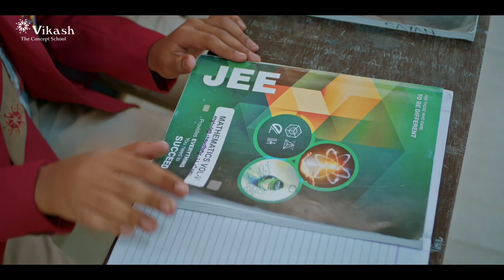Vikash Group of Institutions, Sambalpur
𝗥𝗲𝗴𝗶𝘀𝘁𝗿𝗮𝘁𝗶𝗼𝗻𝘀 𝗢𝗽𝗲𝗻 𝗙𝗼𝗿 𝗔𝗱𝗺𝗶𝘀𝘀𝗶𝗼𝗻 𝗶𝗻 𝟮𝟬𝟮𝟯-𝟮𝟰 𝗦𝗲𝘀𝘀𝗶𝗼𝗻
𝗞𝗚 𝘁𝗼 𝗖𝗹𝗮𝘀𝘀 𝗫𝗜
𝗪𝗶𝘁𝗵 𝗜𝗻𝘁𝗲𝗴𝗿𝗮𝘁𝗲𝗱 𝗢𝗹𝘆𝗺𝗽𝗶𝗮𝗱 & 𝗡𝗧𝗦𝗘 𝗣𝗿𝗼𝗴𝗿𝗮𝗺𝗺𝗲 𝗳𝗿𝗼𝗺 𝗚𝗿𝗮𝗱𝗲 𝗩𝗜 𝘁𝗼 𝗫
& 𝗜𝗻𝘁𝗲𝗴𝗿𝗮𝘁𝗲𝗱 𝗝𝗘𝗘, 𝗡𝗘𝗘𝗧 & 𝗖𝗨𝗘𝗧 𝗖𝗼𝗮𝗰𝗵𝗶𝗻𝗴 𝗳𝗼𝗿 𝗖𝗕𝗦𝗘 𝗫𝗜

✅𝗩𝗶𝗸𝗮𝘀𝗵 𝗧𝗵𝗲 𝗖𝗼𝗻𝗰𝗲𝗽𝘁 𝗦𝗰𝗵𝗼𝗼𝗹 𝗶𝘀 𝗸𝗻𝗼𝘄𝗻 𝗳𝗼𝗿:

➡️Ultra-modern Infrastructure
➡️Interactive and Project-based Learning
➡️Experienced In-house Faculties available 24X7
➡️Academic Wing with e-Classrooms, Digital Library and well-equipped Labs
➡️Vast Playgrounds for Outdoor Sports and Games
➡️Well-designed residential facilities with Round-the-clock Security
➡️Surveillance through CCTV system for safety.
➡️Amphitheatre for seminars and presentations.

✅𝗞𝗲𝘆 𝗔𝗰𝗮𝗱𝗲𝗺𝗶𝗰 𝗙𝗲𝗮𝘁𝘂𝗿𝗲𝘀:

➡️Integrated JEE/NEET/CUET programme for Class XI & XII
➡️Integrated NTSE & Olympiad foundation programme for classes VI to X
➡️Weekly Assessment Tests & Regular Assignments
➡️Own Study Materials
➡️Regular Doubt Clearing Session
➡️Evening Guided Tuition Classes
➡️AV Classroom for visual practical demonstration.

𝗙𝗢𝗨𝗡𝗗𝗔𝗧𝗜𝗢𝗡 𝗖𝗢𝗨𝗥𝗦𝗘 𝗔𝗙𝗧𝗘𝗥 𝗖𝗟𝗔𝗦𝗦 𝟭𝟬𝗧𝗛 𝗕𝗢𝗔𝗥𝗗
𝗚𝗲𝘁 𝘁𝗵𝗲 𝗮𝗱𝘃𝗮𝗻𝘁𝗮𝗴𝗲 𝗼𝗳 𝗜𝗻𝘁𝗲𝗴𝗿𝗮𝘁𝗲𝗱 𝗜𝗜𝗧-𝗝𝗘𝗘, 𝗡𝗘𝗘𝗧 & 𝗖𝗨𝗘𝗧 𝗽𝗿𝗼𝗴𝗿𝗮𝗺𝗺𝗲 𝗳𝗼𝗿
𝗖𝗕𝗦𝗘 𝗫𝗜 - 𝗦𝗖𝗜𝗘𝗡𝗖𝗘/𝗔𝗥𝗧𝗦/𝗖𝗢𝗠𝗠𝗘𝗥𝗖𝗘
(𝗖𝗹𝗮𝘀𝘀𝗲𝘀 𝘀𝘁𝗮𝗿𝘁 𝗮𝗳𝘁𝗲𝗿 𝟭𝟬𝘁𝗵 𝗕𝗼𝗮𝗿𝗱 𝗘𝘅𝗮𝗺𝗶𝗻𝗮𝘁𝗶𝗼𝗻𝘀) | 𝗛𝘂𝗿𝗿𝘆 𝗨𝗽! 𝗟𝗶𝗺𝗶𝘁𝗲𝗱 𝘀𝗲𝗮𝘁𝘀 𝗮𝘃𝗮𝗶𝗹𝗮𝗯𝗹𝗲!